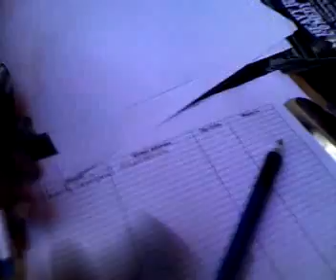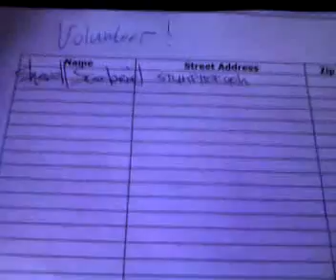Politics & Bullshit: Who has a rally at 10 in the morning? Part 4 of 4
b-gyrl gets some answers when she finds out Russell Simmons dipped out early at his Barack Obama Rally and on her interview possibly because he was soooooo not trying to have b light him up as she's known for doin ! Features Olympic Gold Medalist & Activist Jackie Joyner Kersee & Bishop V Luv from 100.3 The Beat. Part 4 of 4